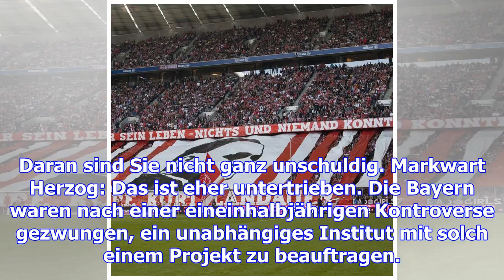Die wahre rolle des fc bayern während der ns-zeit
Bisher zeichnete der FC Bayern von sich das Bild eines Vereins, der ein Opfer der Nazis war. Doch de...